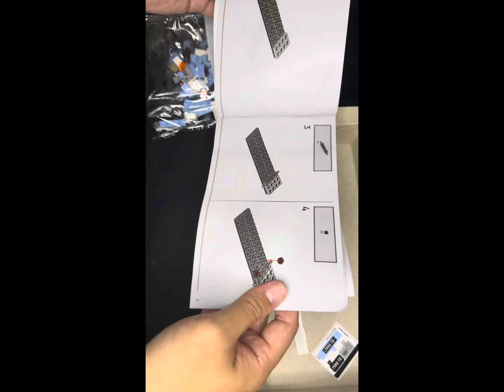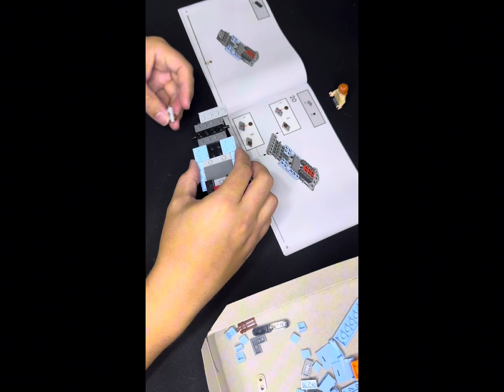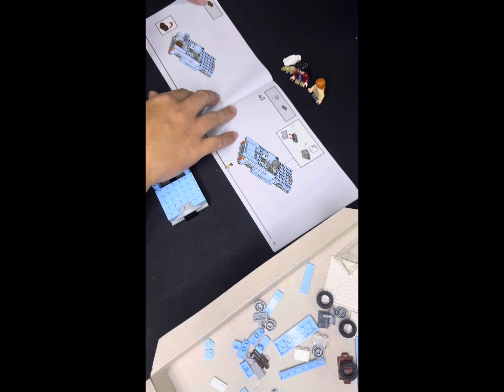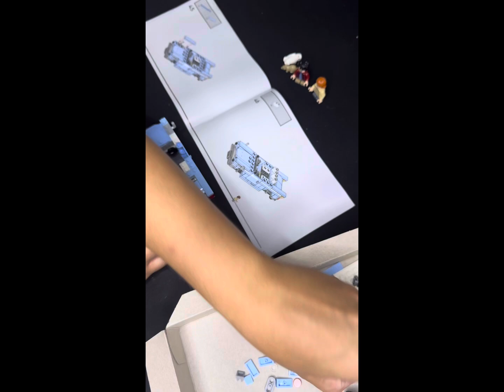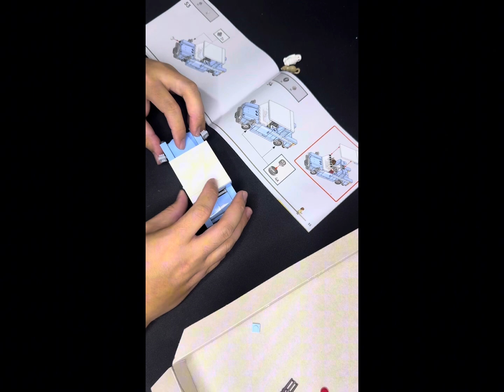Building A Harry Potter Lego